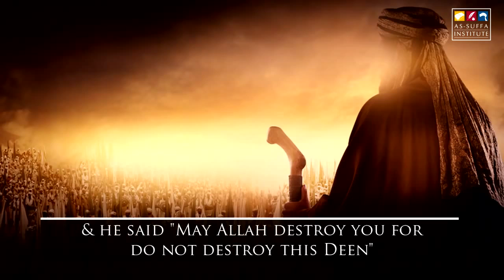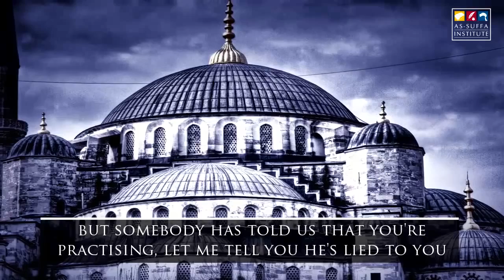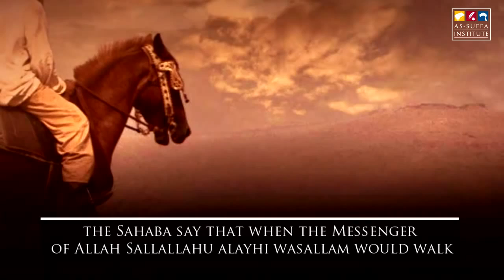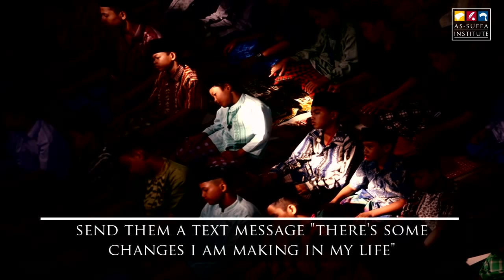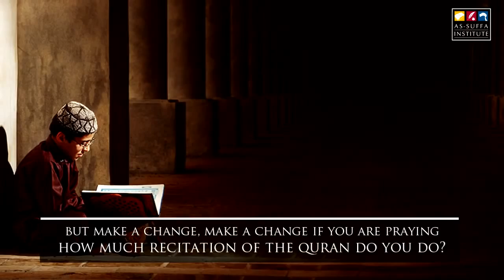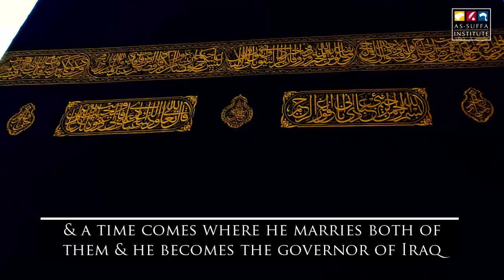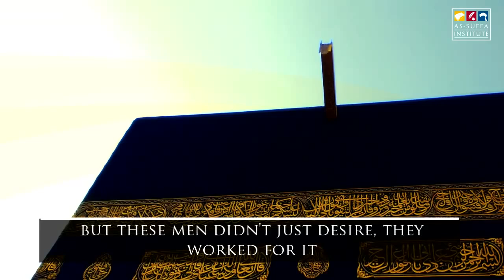How Do We Change - Shaykh Zahir Mahmood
Motivating words from Shaykh Zahir Mahmood on how Muslims should aspire for more.